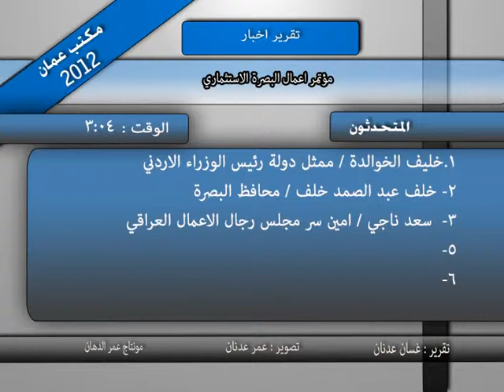محافظة البصرة مؤتمر اعمال البصرة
مؤتمر اعمال البصرة  اليوم الاول  و الذي عقد في الاردن